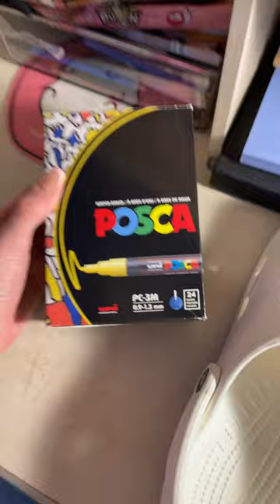PAINTING MY CROCS!!! Part 1- right shoe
I’m painting my crocs!!! I’ve had these crocs for 1 and 1/2 years, so I have taken off the jibits, and painted them!!! This is part 1, I paint the right croc. In part 2, I will paint the left one.